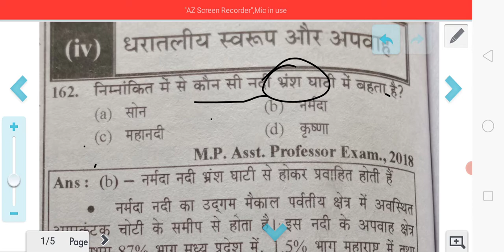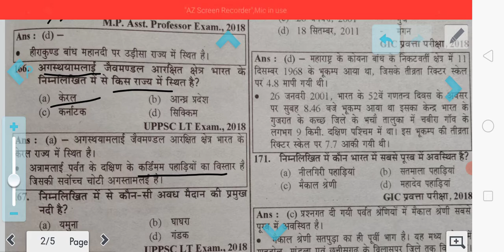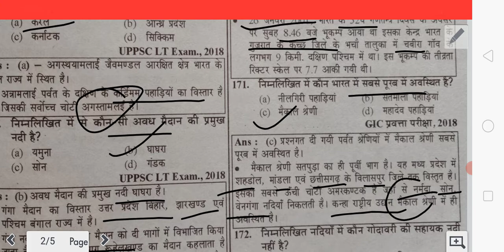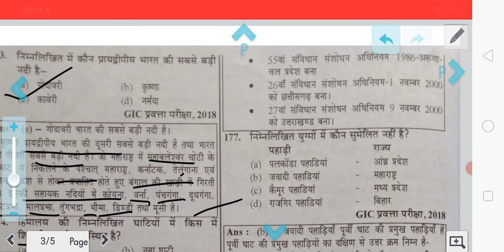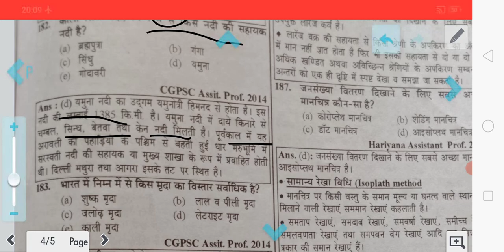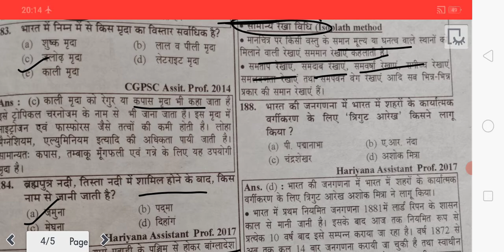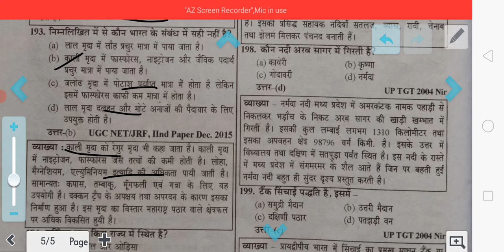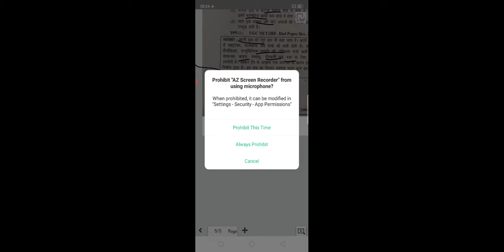भारत का भूगोल भाग-4//विभिन्न प्रतियोगी परीक्षाओं में पूछे गए प्रश्न//study with Pawan Pradeep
भारत का भूगोल भाग-4//विभिन्न प्रतियोगी परीक्षाओं में पूछे गए प्रश्न//study with  Pawan Pradeep//Bharat ka dharatali Swaroop aur afwah//Indian geography part-4//भारत का धरातलीय स्वरूप एवं अपवाह
भारत का भूगोल भाग-4//विभिन्न प्रतियोगी परीक्षाओं में पूछे गए प्रश्न//study with  Pawan Pradeep//UPPCS, TGT,  PGT aur Anya parikshaon mein puche Gaye prashn